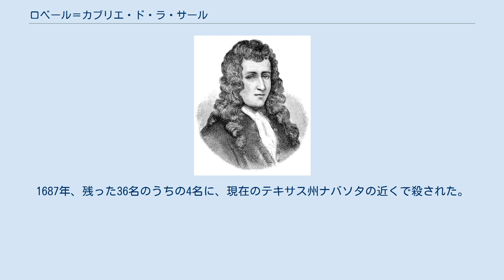ロベール＝カブリエ・ド・ラ・サール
ロベール＝カブリエ・ド・ラ・サール ルネ＝ロベール・カヴリエ・シュ・ド・ラ・サール（René-Robert Cavelier, Sieur de La Salle、1643年11月22日 - 1687年3月19日）は、フランス人探検家。
アメリカ合衆国とカナダの五大湖地域、ミシシッピ川、メキシコ湾を探険し、ミシシッピベイスン全体をフランス領として主張し、「ルイジアナ」と名付けた人物である。
 ラ・サールは1643年11月22日、ノルマンディーのルーアンで生まれ、イエズス会のメンバーになり1660年に誓いを立てて修道士となるが、1667年3月27日、「道徳的な弱さ」により、イエズス会を去った。
父親の遺産を使い果たしたラ・サールは、1667年に新大陸のヌーベルフランスへ行き、前年に当地へ移住していた聖スルピス会の僧侶であった彼の兄弟のジャンを訪ねた。
 ネイティブアメリカンのイロコイは、彼にミシシッピ川につながるオハイオ川と呼ばれる大きな川を教えた。
彼はこの川がカリフォルニア湾まで通じていると考え、中国にたどりつく西へ向かう道を見つける遠征を計画した。
1669年、ラ・サールの最初の遠征隊はオハイオ川に到達し、5艘のカヌーと12人の隊員とともにケンタッキー州ルイビルまで行ったが、1672年にルイ・ジョリエが発見するミシシッピ川にはたどり着けなかった。
 次にラ・サールは、毛皮交易の一環として、オンタリオ湖にある現在のキングストン (オンタリオ州)にフロンテナック砦を建設しようともくろんだ。
1673年にできたこの砦は、ラ・サールのパトロンであるヌーベルフランス総督、ルイ・デ・フロントナックにちなんで名付けられた。
フロントナックの援助を受けて、ラ・サールは毛皮交易の特権と辺境の砦の建設の許可だけではなく、貴族の称号も受けた。
 1679年8月7日、ラ・サールはナイアガラ瀑布を探険し、隊員だったアンリ・デ・トンティらと共にコンティ砦を建設し、五大湖を帆船で探険した最初の白人となった。
1680年1月、イリノイ川にはクレヴクール砦を建設する。
1682年、ミシシッピ川を下り、現在のメンフィス (テネシー州)に小さな砦を作る。
4月9日に、ミシシッピ川河口に到着した。
その後1684年の探険では、4隻の船と300人の植民者とともにフランスを出発したが、1隻はカリブ海で海賊に襲われ、2隻めはマタゴルダ湾入り江で沈み、3隻めは座礁した。
1687年、残った36名のうちの4名に、現在のテキサス州ナバソタの近くで殺された。
 ^ Sieur de La Salleのみでは「ラ・サール卿」と訳される ^ René-Robert Cavelier, sieur de La Salle French explorer Encyclopædia Britannica